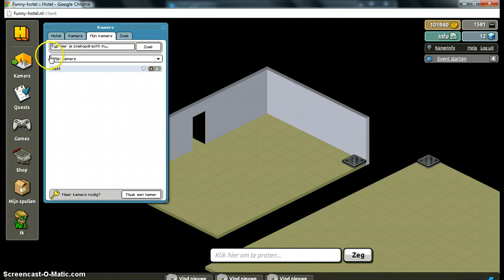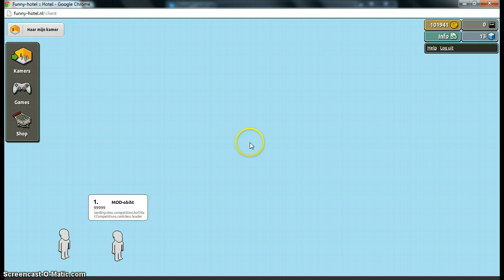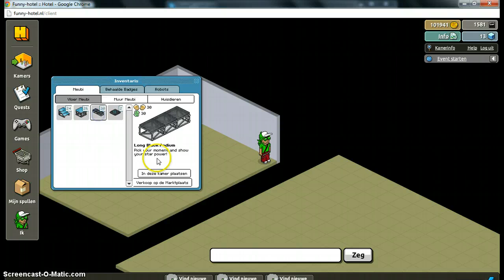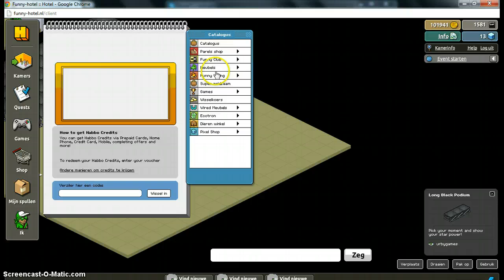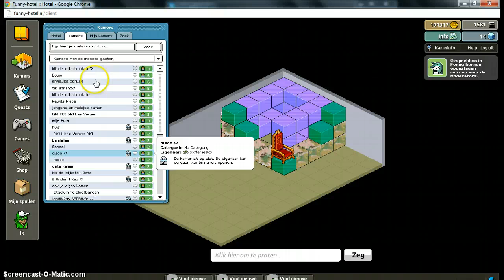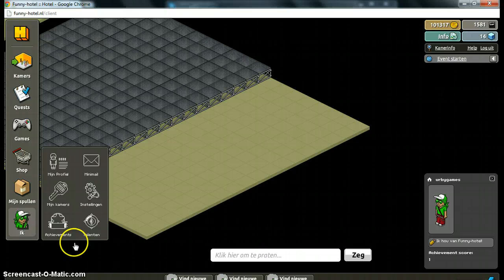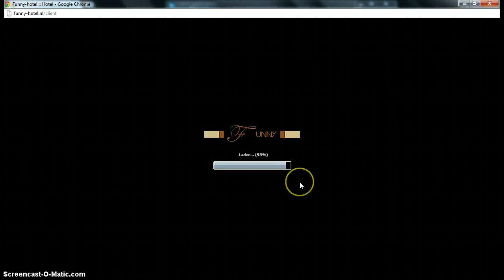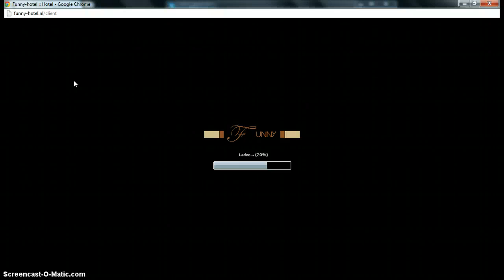funny opbouw urbyshow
bouwen van een podium in funnyhotel